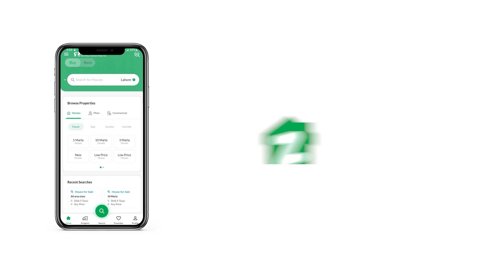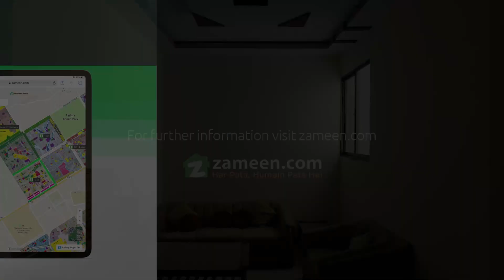89 SQYD UPPER PORTION FOR SALE IN NAZIMABAD 3 NAZIMABAD KARACHI